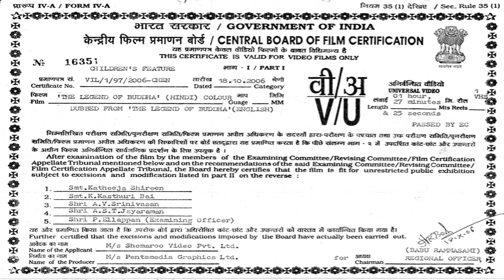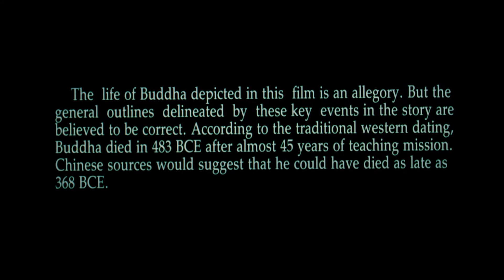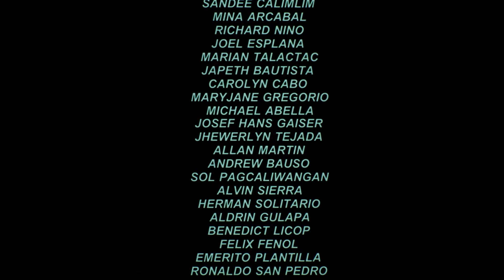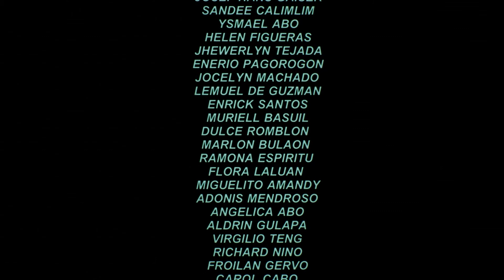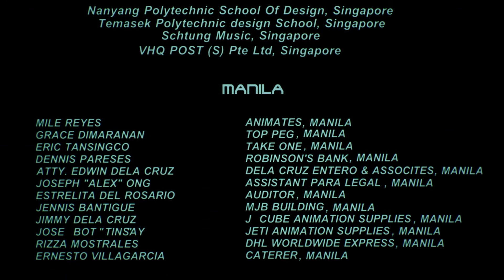Legend Of Buddha Latest Full Movie In Hindi | लीजेंड ऑफ़ बुद्धा | Mythological Movies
Legend Of Buddha is a wonderful animated movie in Hindi. The journey of how Prince Siddharth Gautama became Buddha, The Enlightened One. The movie features spectacular animation technology to narrate the story of Buddha right from his childhood till the day he attains Nirvana. The story reflects the qualities of truth, morals, and sacrifice for the younger generation.